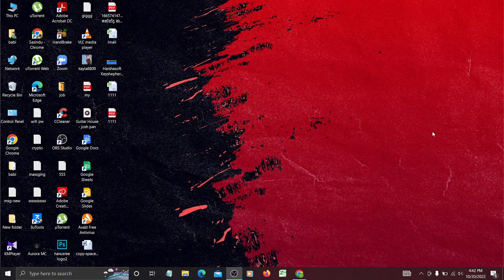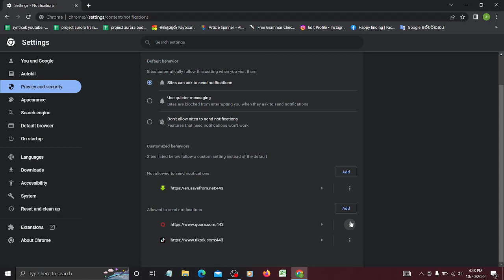How To Off Chrome Notification